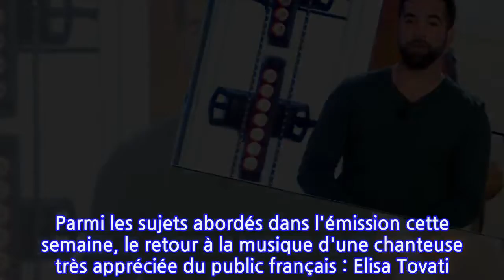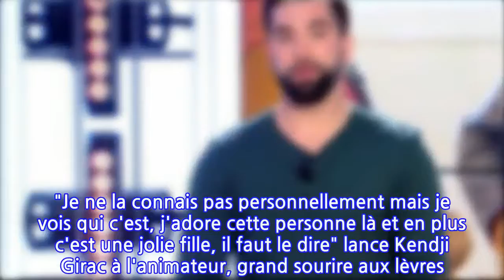« C'est une jolie fille » : Kendji Girac avoue avoir un crush pour une célèbre...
Samedi 17 avril, Kendji Girac était l'invité de Nikos Aliagas pour animer 50'Inside à ses côtés. Le chanteur a avoué avoir un crush pour une célèbre chanteuse française.Le 28 janvier dernier, Kendji Girac annonçait une incroyable nouvelle à ses abonnés sur Instagram : la naissance de son premier enfant le 26 janvier, une petite fille nommée Eva Alba. Une immense joie pour le vainqueur de la troisième saison de The Voice, heureux de pouvoir partager ce moment avec ses fans, alors qu'il est d'ordinaire si discret sur sa vie personnelle. Il n'évoque par exemple jamais sa compagne Soraya, dont Voici dévoilait en exclusivité le visage lors d'une balade en famille le 12 mars dernier. Ce qui ne l'empêche pas de contempler d'autres femmes quand l'occasion se présente à en croire ses propos sur le plateau de 50'Inside ce samedi.En marge des funérailles du prince Philip, Kendji Girac était en effet l'invité de Nikos Aliagas sur TF1 pour présenter le magazine à ses côtés. Parmi les sujets abordés dans l'émission cette semaine, le retour à la musique d'une chanteuse très appréciée du public français : Elisa Tovati. Celle qui avait participé à Danse avec les stars en 2014 (éliminée dès le premier prime) sort en effet un nouveau titre, Tout va bien, avec John Mamann. L'occasion pour Nikos Aliagas et ses équipes de dresser le portrait de la chanteuse de 45 ans, qui s'est également beaucoup investie dans sa carrière d'actrice ces dernières années, mais aussi de demander l'avis de son co-présentateur... qui semble être sous le charme ! "Je ne la connais pas personnellement mais je vois qui c'est, j'adore cette personne là et en plus c'est une jolie fille, il faut le dire" lance Kendji Girac à l'animateur, grand sourire aux lèvres. Un petit crush sur une célébrité qui pourrait, pourquoi pas, annoncer une future collaboration musicale entre les deux artistes ?